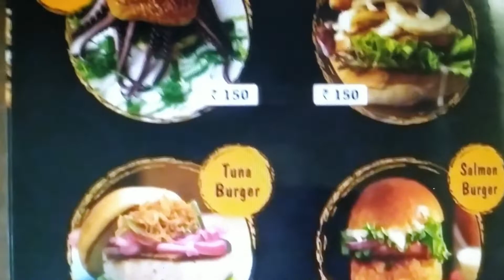TheVlogicalBong | FoodVlogs | Lifestylevlogs | Travel Vlogs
My channel name RTS - Recipes to Serve is now changed to TheVlogicalBong

My channel will be full of entertainment and the main content will be FoodVlogs , Lifestylevlogs , TravelVlogs